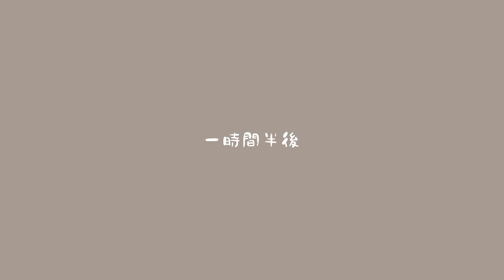超やんちゃな犬と猫をお留守番させたら予想外の展開に感動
【犬】

名　前：モネ♀
種　類：ミニチュアシュナウザー、ブラック＆シルバー
年　齢：3歳
体　重：７キロ
性　格：優しくてフレンドリー、人が大好き、怖いもの知らず
誕生日：2020年12月2日
うちの子記念日：2021年2月29日
ボタンを始めた日：2021年7月

【猫】

名　前：フーフー♂
種　類：シャム猫ミックス＿笹かま猫
年　齢：6か月
性　格：食いしん坊でやんちゃ
保護された日：2024年3月23日
うちの子記念日：2024年5月28日
ボタンを始めた日：2024年7月

◇ママは台湾在住の日本人です

◽️会話ボタンについて◽️

モネのボタンはフルーエントペット（fluent pet）です。
一番重要な「軽い力で簡単に鳴らすことができる」のが最大の特徴

教え方の解説動画のフーフーの体重は2.5キロでした。

購入方法は２つ
・日本Amazon
・アメリカ本店サイト

◉日本Amazonに在庫がある場合はこちらが便利です↓

◉ 商品の選択肢が豊富で割引きがあるアメリカ本店から個人輸入の場合

住所名前全て英語入力となりますが、海外住所変換サイトで入力、コピペでOKです。難しくありません。

◽️ 他社のおすすめボタン ◽️

◉小さなボタンで気軽に試してみたい方はこちらはいかがでしょうか（Amazon）↓
MEWOOFUN ミニサイズ 小型犬向

◉大きなボタン（Amazon）↓

◽️モネとフーフーの愛用品◽️

（フーフーのは旧型です）

【知育パズル】ニーナ オットソン
レベル4

【メディア紹介まとめ】

【過去動画】

【music】
フリーBGM　DOVA-SYNDROME